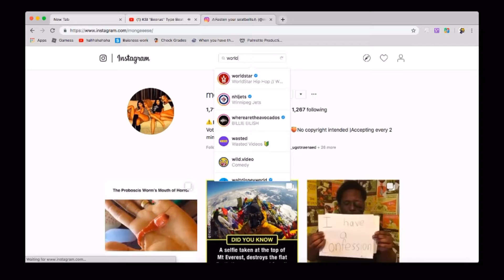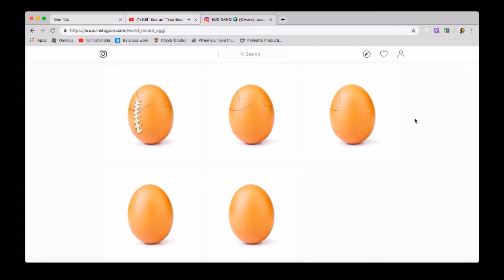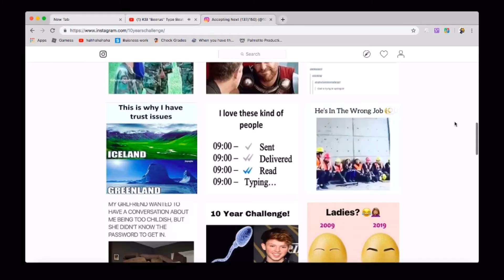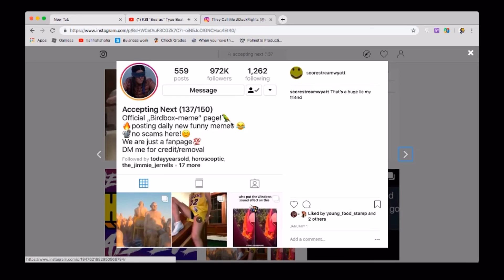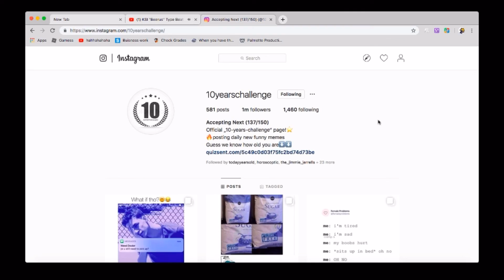INVESTIGATING INSTAGRAM MEME PAGES